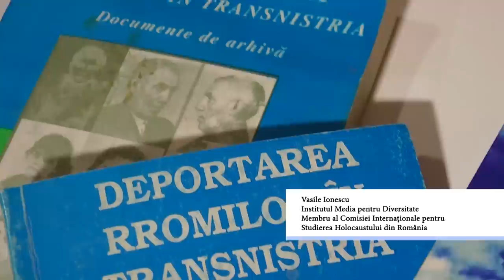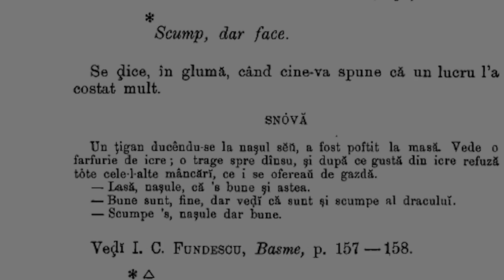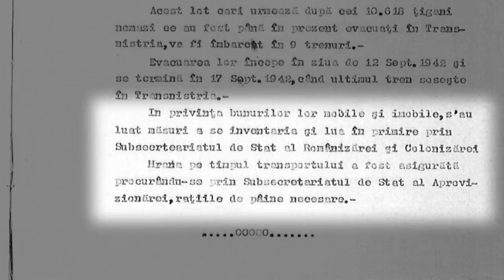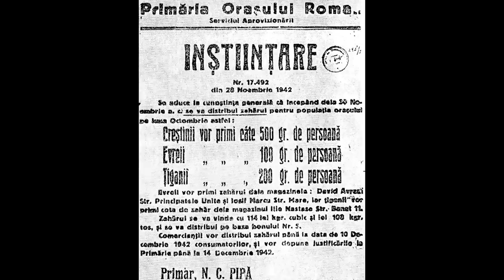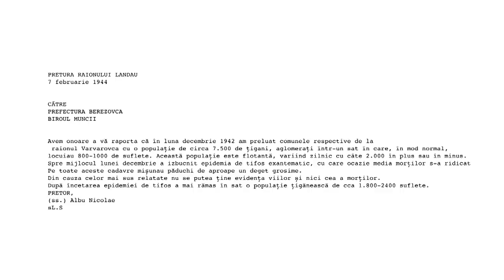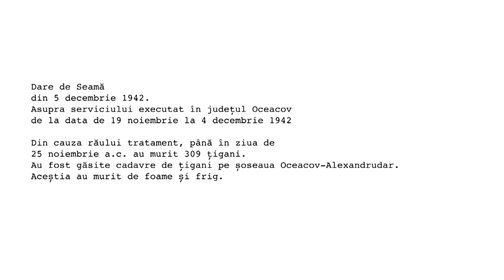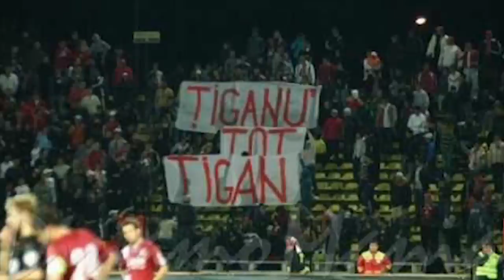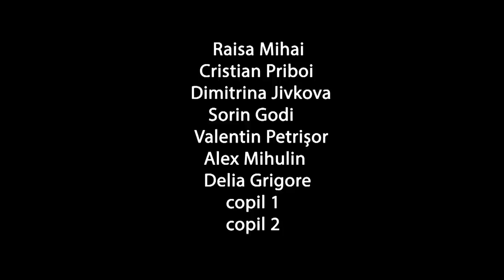In numele statului .Holocaustul romilor